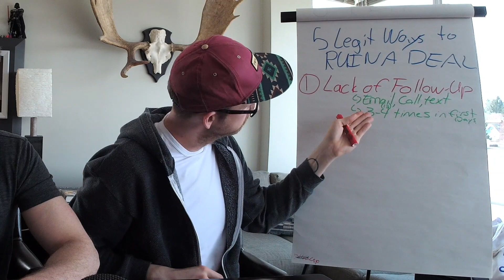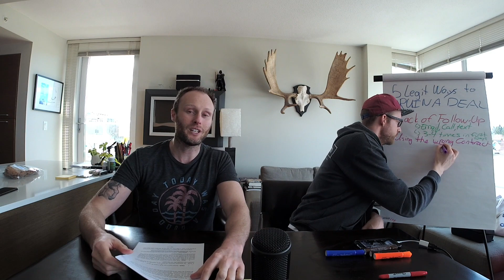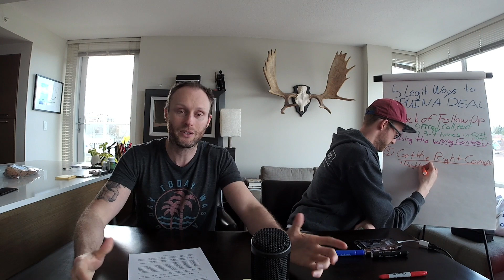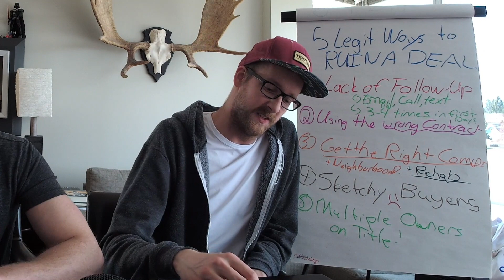5 Ways To Ruin A Wholesale Deal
Word is that we've made a few real estate mistakes in our day, and we've uncovered the top 5 mistakes we've made, so you don't need to make them. Tune into today's episode to save yourself some painful mistakes.

Learn how to get 18-36% returns on your investment and buy property for as little as $500 with Tax Liens & Deeds. Get our free Tax Lien & Deed Mini Course or book a call with us and we will build you a free customized Tax Lien & Deed investing plan to save you years of trial and error.